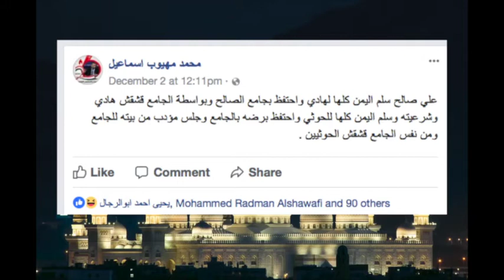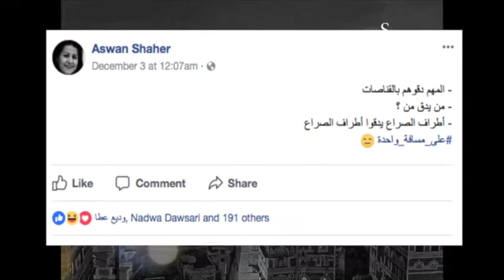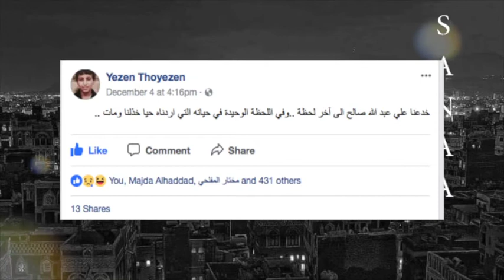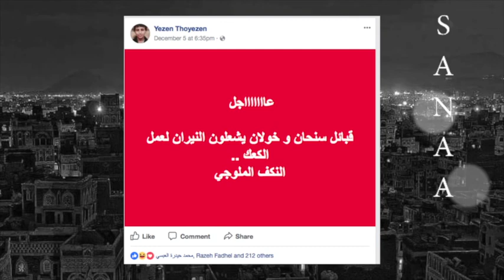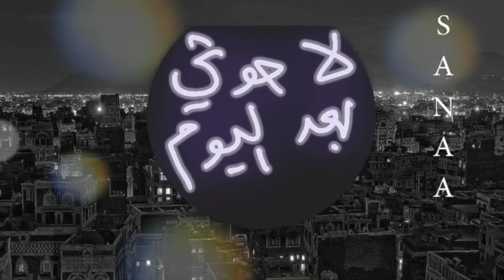رد الصحفيين والناشطين اليمنيين على انتفاضة على عبدالله صالح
حدث تاريخي ارتبطت بانتفاضة اعلنها الرئيس السابق على عبدالله صالح والتي وحدت اليمنين على انتفاضة لا للحوثى بعد اليوم , عدة انصار الحوثى.  هدذ الحدث كانت له ردود افعال على صفحة الفيسبوك اليمني من صحفيين وناشطيين وكتاب , تفاعلوا مع الحدث قبل وبعد موت علي عبدالله صالح. ويستمر النضال : لا للحوثى بعد اليوم .